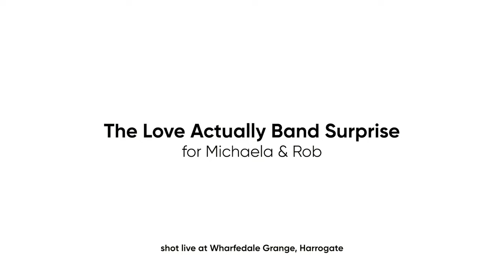The Beatles - All You Need Is Love | Love Actually Band cover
Surprise performance of All You need Is Love